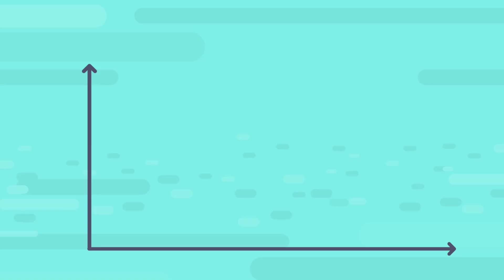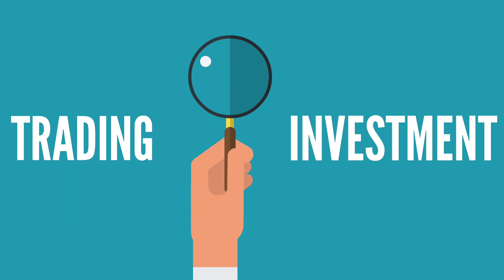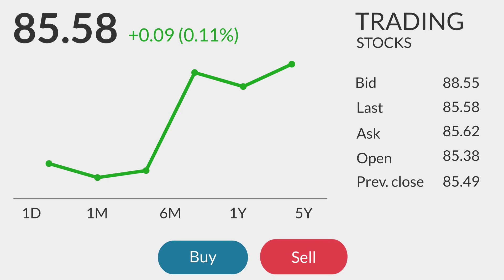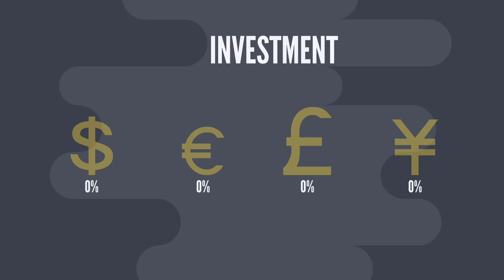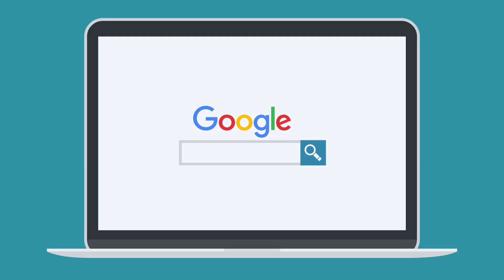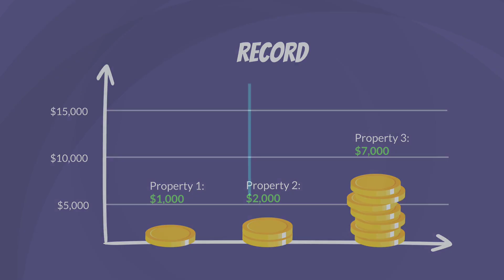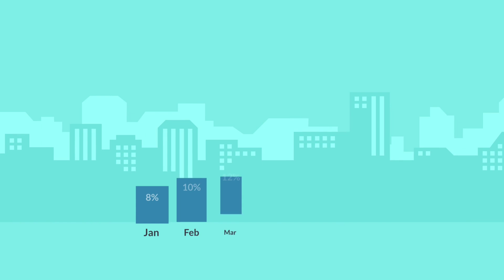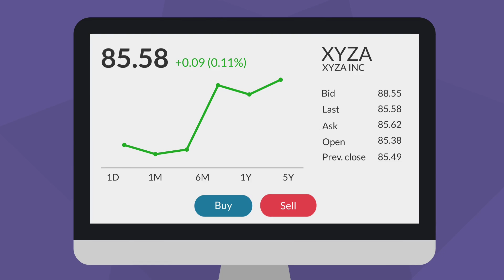How to invest in stock market for beginners | how to buy your first share | How to analyze stock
REAL FACTS

Biography

My mission is to make you👇
-self dependent
-self motivated